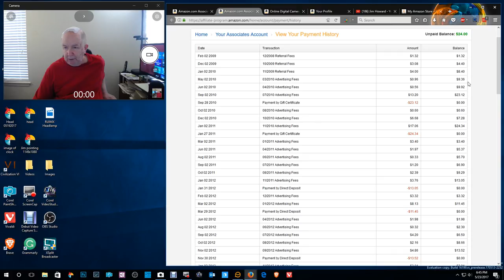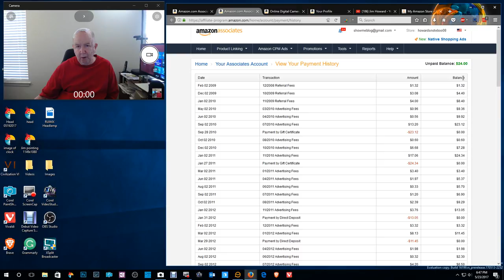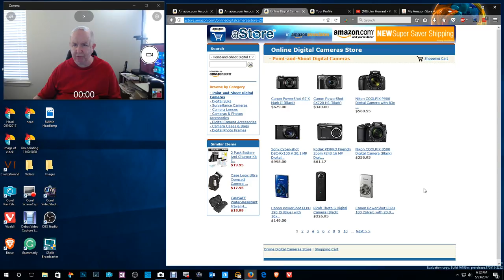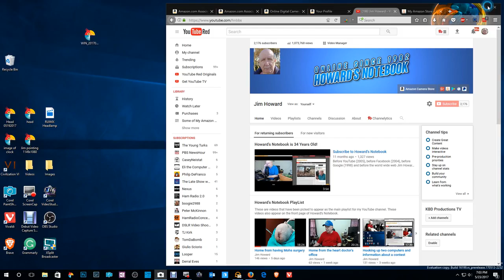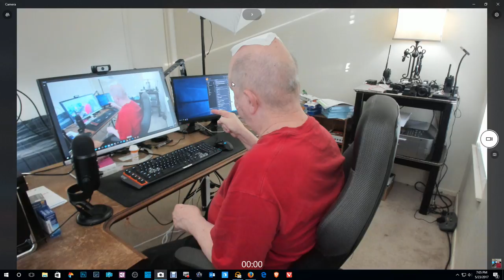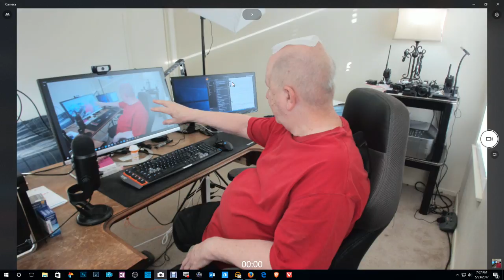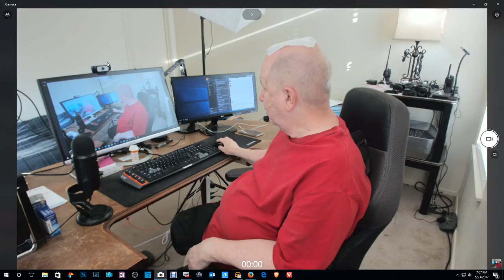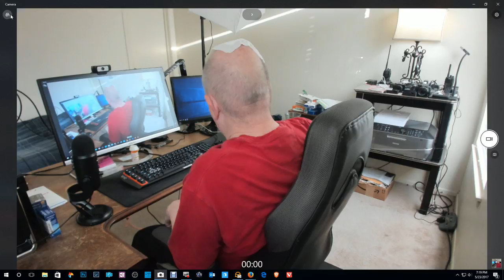ShowMe Video - testing window lighting and talking about a contest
Just a little talk among friends here.   I talk about the contests that I am going to start doing here soon. I show you a little bit of my computer setup here.
I talk about my love of photography and other subjects.

Join me for a little talk.  I will be drinking Coke.  But you can drink what you want; water, wine, beer, coffee or tea or anything.

LG UM57 Monitor